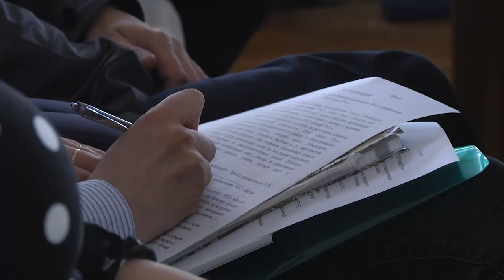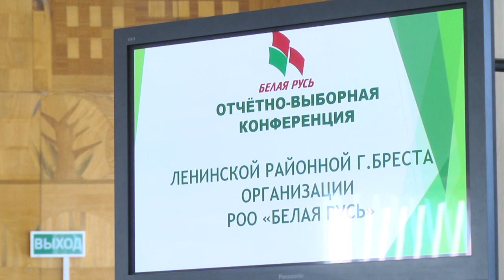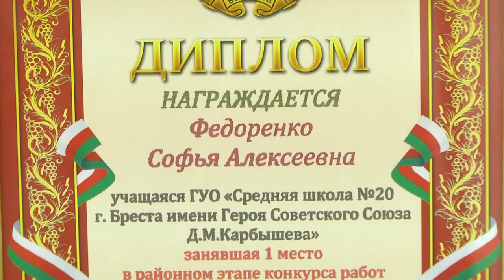2022-05-24 г. Брест. Отчетно-выборная конференция. Новости на Буг-ТВ.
Состоялась отчетно-выборная конференция Ленинской районной города Бреста организации «Белая Русь». В ходе мероприятия была оценена работа структуры за пять лет, намечены планы на будущее. Особое внимание было направлено на работу по реализации основных программных направлений деятельности «Белая Русь». В рамках  мероприятия состоялось подведение итогов конкурса эссе «Золотое перо «Белой Руси - 2022».